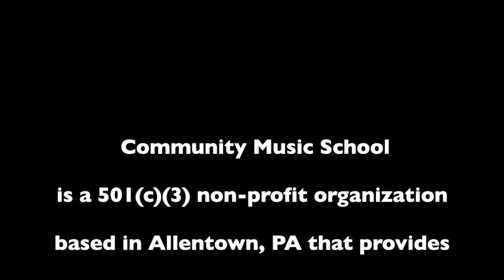2019-12-15 Holiday Recital - Julianna H Angels We Have Heard on High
Congratulations to all our musicians on two amazing Holiday Recitals! Over 55 students and teachers performed 2.5 hours of beautiful music Dorothy H. Baker Recital Hall at CMS on Sunday, December 15, 2019. The performances featured the CMS Kids Choir and both Modern Band groups. A light holiday reception with the artists, featuring cookies and hot chocolate, followed each recital. Performing in front of a live audience is an important part of the Community Music School experience and is key to developing well-rounded musicians. Thanks to our generous donors, all CMS recitals are free for students to participate and free for all to attend. Join us for an afternoon of music by our talented students at any of our upcoming recitals

About CMS: Community Music School (CMS) – Lehigh Valley & Berks is a non-profit charitable organization which provides the inspiration and opportunity for anyone in our diverse community to achieve excellence in music education and appreciate the transformative power of music. CMS employs over 25 professional musicians who provide high-quality private and group instruction to students of all ages and in nearly every instrument and voice, as well as extensive, tuition-free outreach programs that bring music to students in under-served, high-poverty schools. Thanks to support from our philanthropic community, CMS has provided over 25,000 student services in the Lehigh Valley with the life-long benefits of musical education by funding over $100,000 annually in financial aid, merit scholarships, and tuition-free outreach programming. . In the fall of 2018, CMS moved its Allentown operations to historic 1544 Hamilton Street, the former Lehigh Valley Club. The renovated space offers 12 lesson rooms of varying sizes, a unique parent lounge, early childhood room, music library, administrative offices, and a 150-seat recital hall. Introductory group classes, such as Kindermusik (ages 0-4), Kids Choir (ages 6-11), Modern Band (middle and high school) provide music fundamentals in a fun, group environment. The CMS Big Band offers numerous free performance opportunities for intermediate and advanced students.